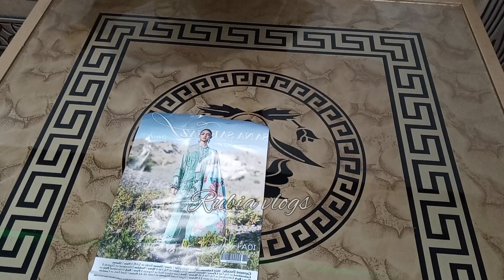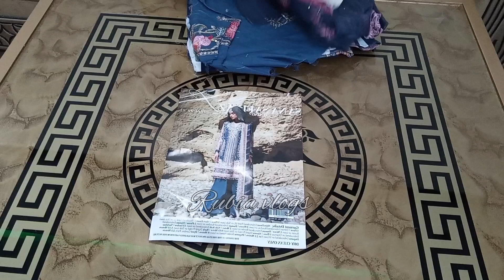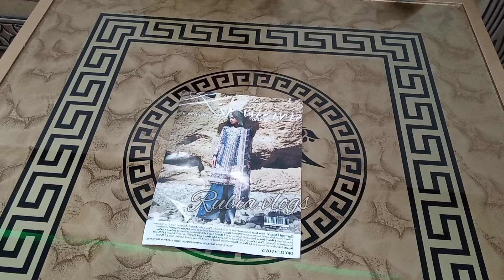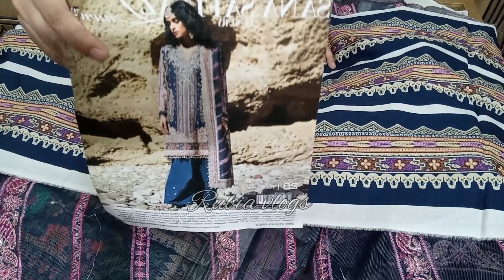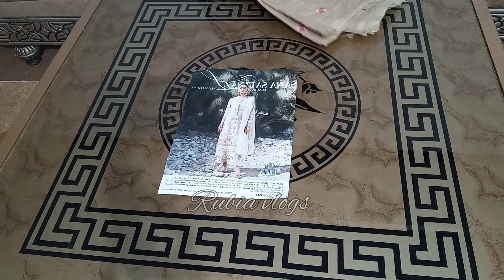Sana Safinaz 50% off Bigest Sale 2023||sana safinaz unstich luxury lawn collection on sale